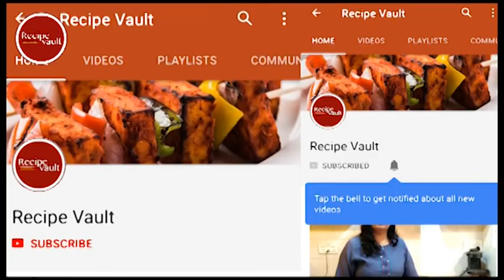Mughlai chicken korma| Lucknowi chicken korma| chiken korma| recipe vault videos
Please share your valuable feedback with us in the comment box.
3.hara chana masala|| इस तरह से बनाएं हरे चने की स्वादिष्ट सब्जी! hare chane ki sabji !
4.A unique method to make butter to ghee|अनोखे तरीके से मक्खन से घी निकालिये बिना बर्तन जलाये
12.BEST PAV BHAJI RECIPE || पाव भाजी बनाने की विधि | Pav Bhaji | बाजार जैसी पावभाजी की रेसिपी
27.Homemade Pizza Recipe|quick video of veg pizza| Pizza in Pan| Pizza Recipe in Pan|pizza without oven